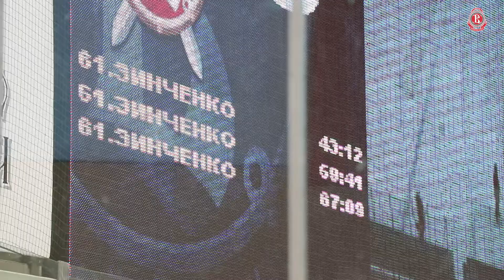Рустем Камалетдинов: «Хорошо сыграли и все ребята выложились»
Комментарий старшего тренера «Русских Витязей» после второго матча против  «СКА-1946» 30 ноября 2020г.

Пресс-центр ХК «Витязь» Подмосковье